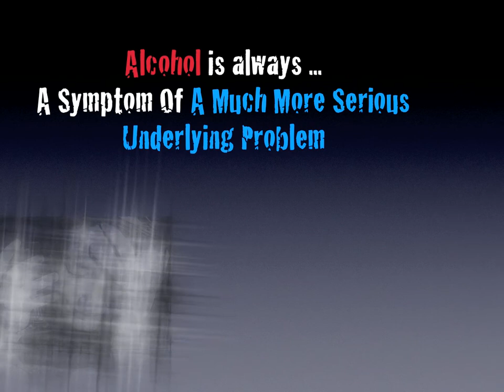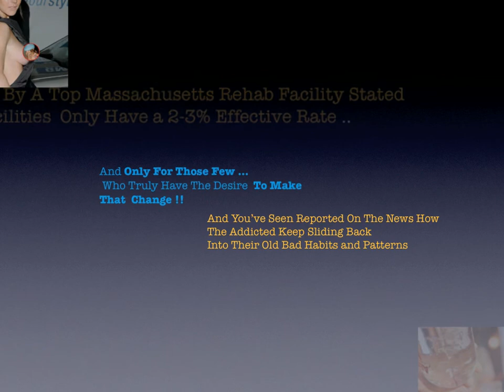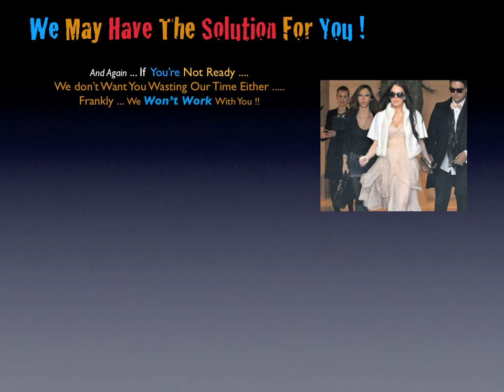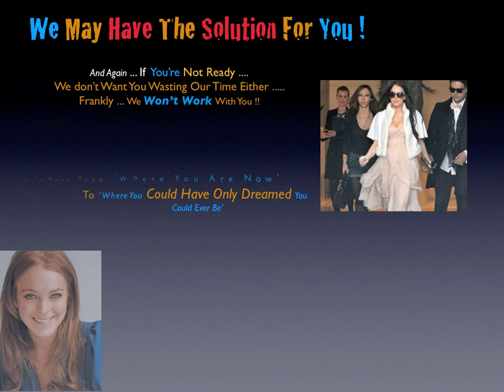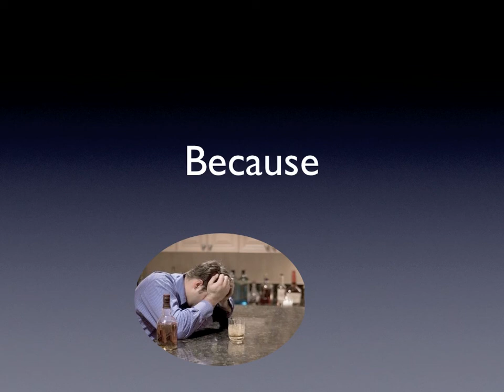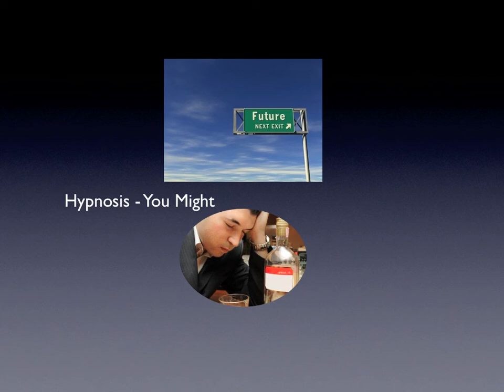Lindsay Lohan Goes To A Hypnotist To Get Sober In NYC .... ???? ?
NYC Hypnosis - Will Lindsay Lohan go to a hypnotist while in New York City to help deal with her issues with alcohol? Insiders have been recommending Professor Petrocelli's successful alcohol hypnotherapy sessions, because the professor has a proven track record having helped thousands, where rehabs, outpatients, behavior modification techniques and psychotherapy have failed miserably.Lindsay's abuse history with alcohol is not unlike many in the acting field ... or any field for that manner. Alcohol IS NOT HER PROBLEM Alcohol is a symptom of an underlying problem. New York City Hypnosis NYC